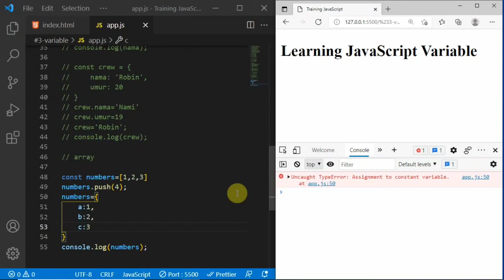JavaScript Tutorial #3.2 : Variable Lanjutan | Belajar Javascript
Pada Part 3.2 Belajar Javascript ini membahas tentang variabel dengan menggunakan let dan const (konstanta)

dan bagaimana penggunaannya

penjelasan detail dan mudah dipahami